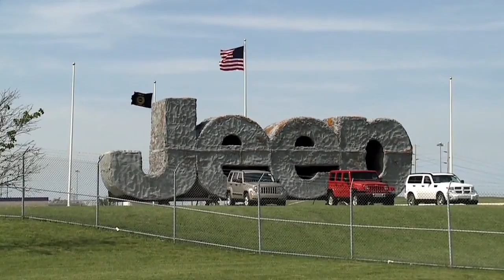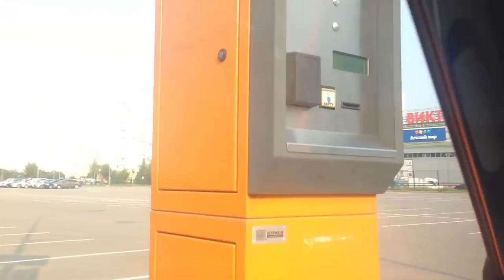Территория машин №261: о джипе, грнадчероки и дептрансе